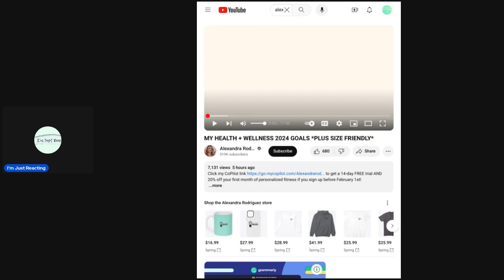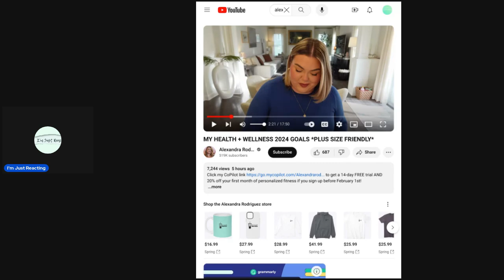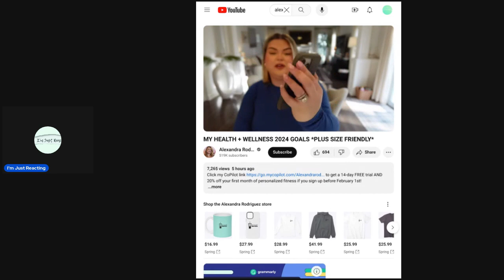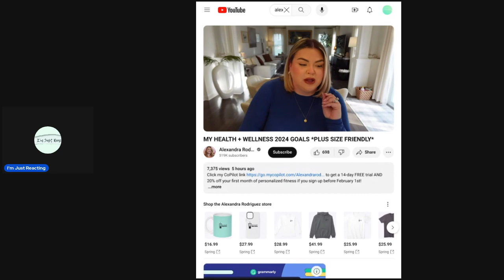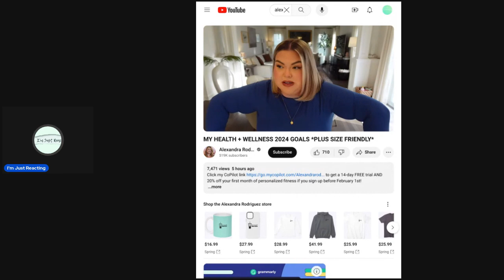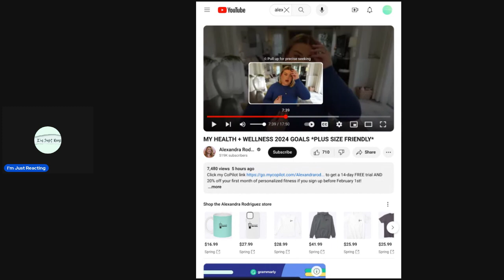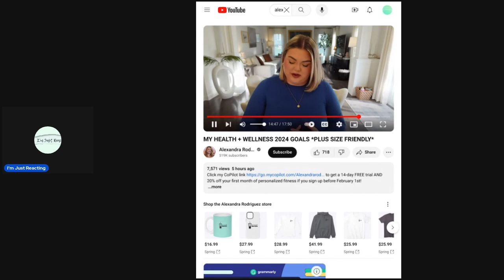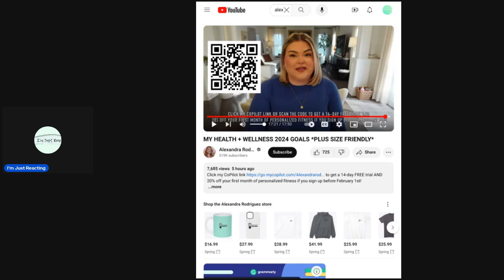REACTING TO ALEXANDRA RODRIGUEZ'S NEWEST VIDEO/ MY HEALTH AND WELLNESS 2024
Hey SUBURBANITES! I guess Alexandra thinks that we aren't smart enough to see through her lies! but girrrrllllllll, I'll let y'all be the judge of that!

Hello to all of my SUBURBANITES, BEACH BUMS, AND CITY SLICKERS!
We have all gathered here today with one purpose and one purpose ONLY!!! TO WATCH THE TRAINWRECK OF LIES, FORMALLY KNOWN AS LEARNING TO BE FEARLESS! LET'S GOOOOOOO!

💚THE G.O.A.T - @Moma_who

💚The body builder perspective - @chikaratransformations

💚The peaceful one: @mommagoob

💚The Shady one: @countryshadetree